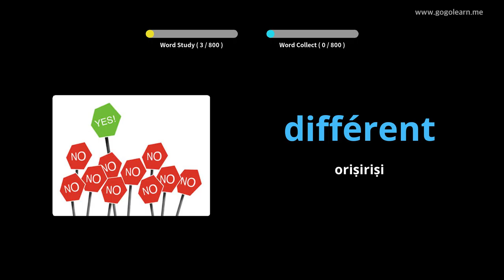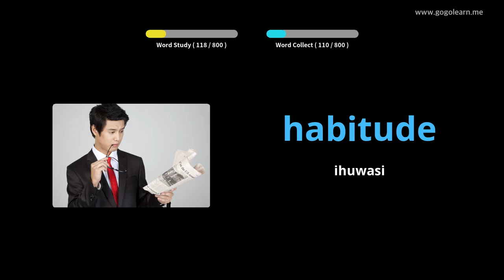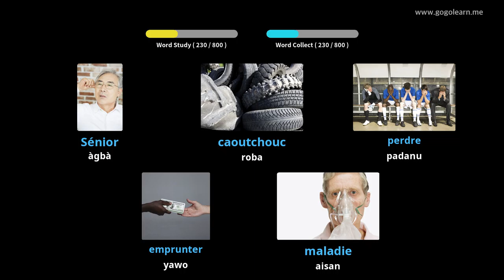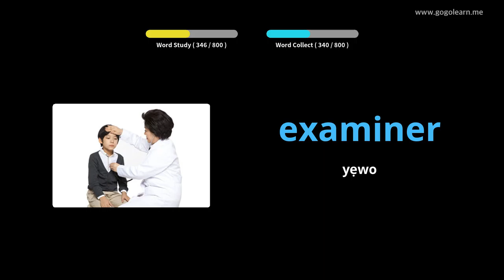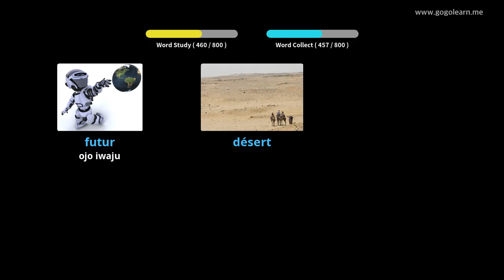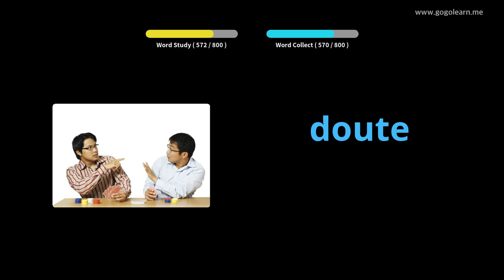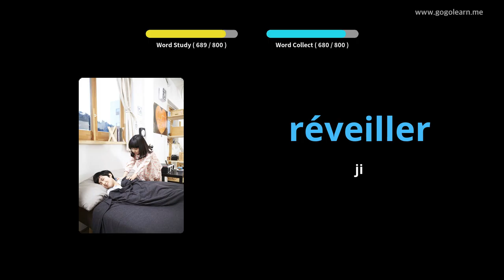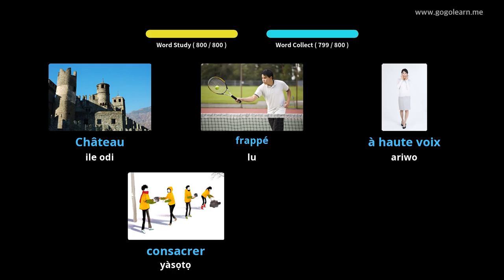Ile-iwe Aarin FaranseVocabulary |Golearn